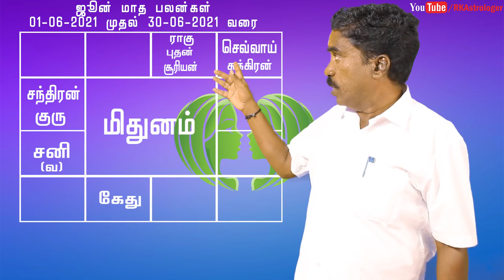மிதுனம் ராசி ஜூன் மாத பலன்கள் | June 2021 Gemini Zodiac Benefits | RK Astrologer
சுபம்

Office Address:
No,7 B Seakku Peattai Kavarai Street
Kanchipuram 631501